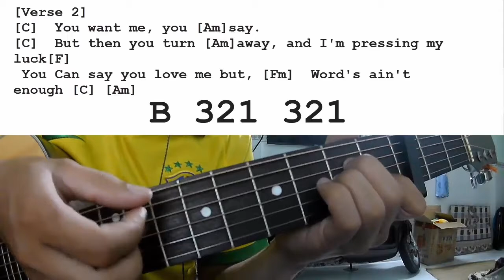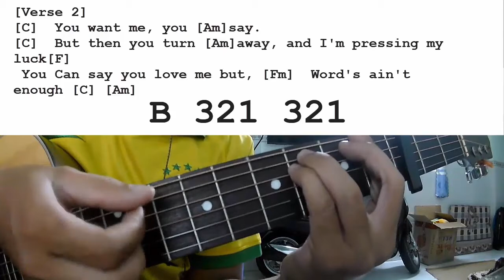Tessa Violet & chloe moriondo - Words Aint Enough | Guitar Tutorial